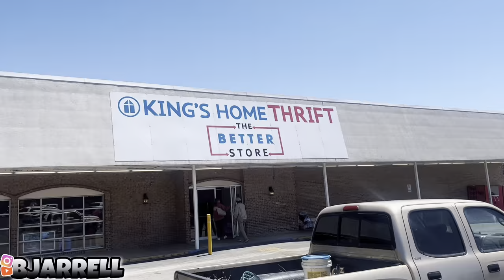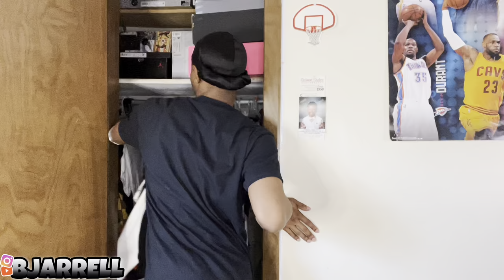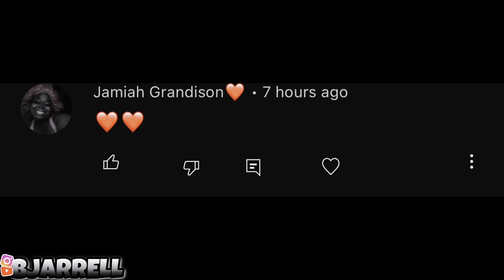I WENT THRIFTING FOR THE FIRST TIME!!! (THRIFT WITH ME)